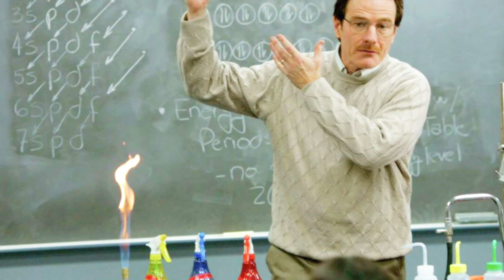amor mio to random pictures of walter white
totally random